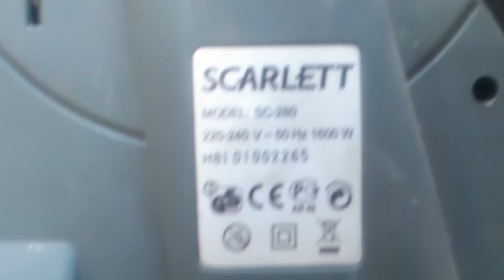Ремонт пылесоса Scarlet SC-280. Сырость и грязь не смогли добить.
В ремонт принесли пылесос с кружкой, Скарлет SC-280.  Пылесос довольно не плохой. Мотор такой-же, как у пылесосов LG, с медной обмоткой и неплохим запасом прочности. Не смотря на попадание воды и грязи, в моторе пострадали только подшипники и регулятор мощности.